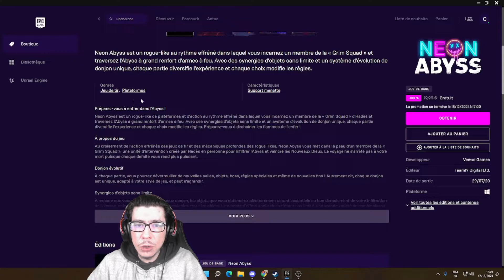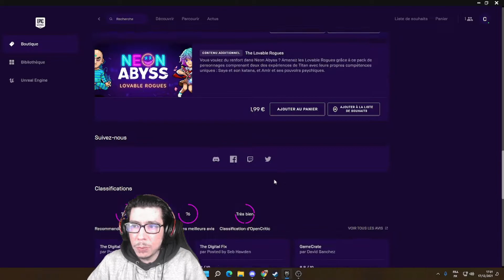Quoi De Neuf Sur Epic ?? Spécial Jeux Mystère - Episode 2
Salut tout le monde , aujourd'hui nouvelle vidéo sur la sortie quotidienne des jeux gratuits de l'epic game store en fin d'année .

Je vous laisse regardez la vidéo et dites moi en commentaire votre avis sur le jeu , si vous le connaissez et si vous voulez que je le fasse en vidéo .

Bon visionnage , prenez soin de vous et a bientôt pour de nouvelle vidéo . Peace